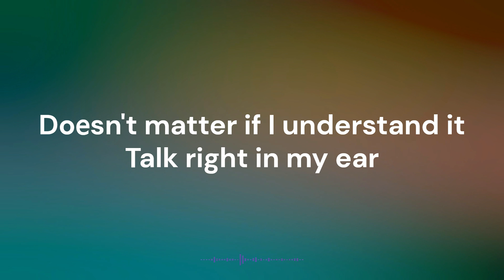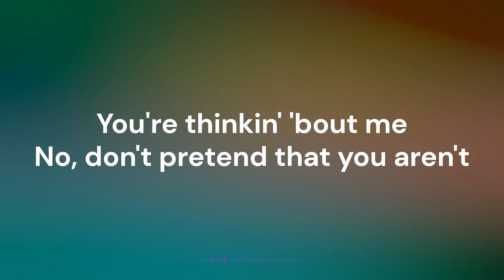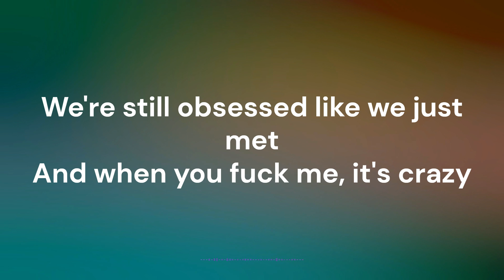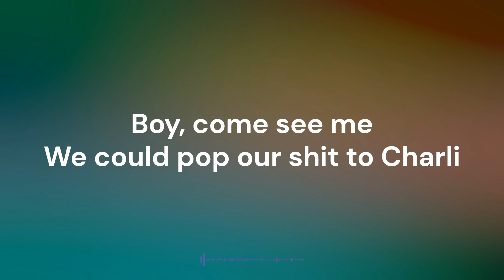Charli xcx - Talk talk ft troye sivan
🎵 Charli xcx - Talk talk ft troye sivan (Lyrics)

Yours Truly,
The Lyricist 🎼